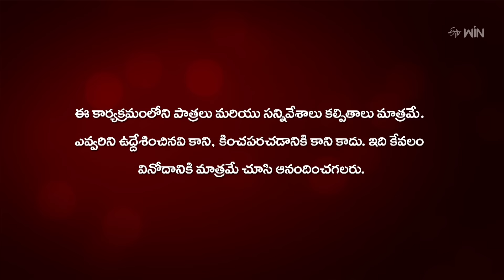Nenu Sailaja | 2nd September 2024 | Full Episode No 72 | Eknath, Jaya Harika | ETV Telugu